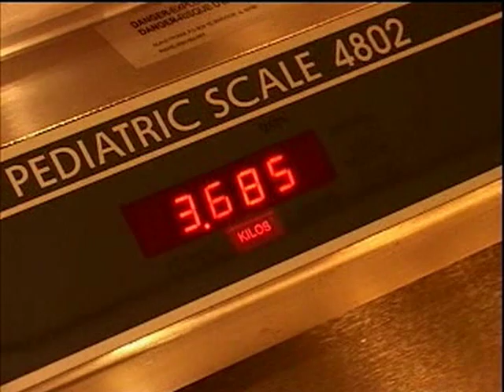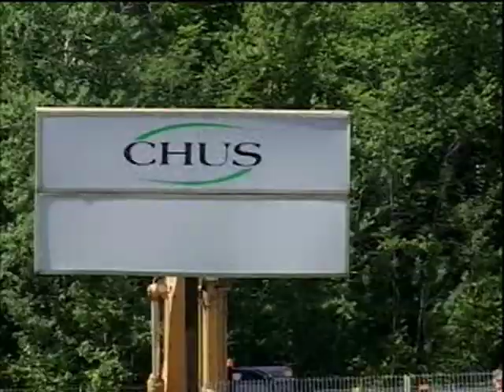UNE CHANSON DANS LA VIE DE CASSIOPEE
UNE LEGERE INTRUSION DANS LA VIE DE CASSIOPEE